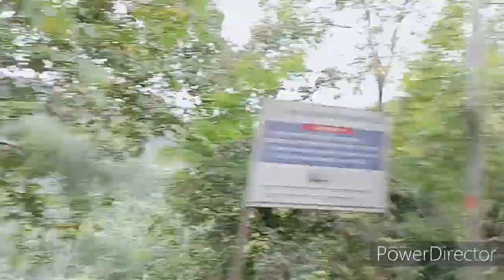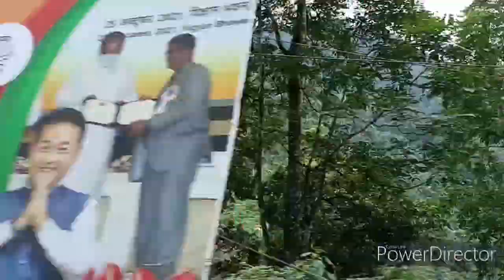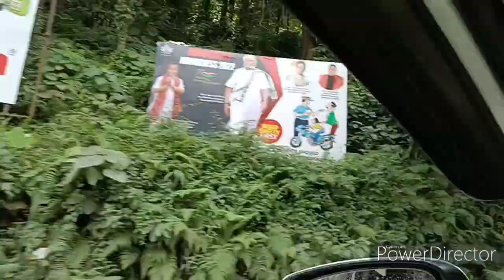Gangtok to Siliguri I Road Trip @zindegikasaafarwithdebapri6544 I SIKKIM DIARIES Part 20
If you like this video, please don't forget to subscribe my channel,  don't forget to like it, share it with your friends and family and must subscribe my channel to get regular new videos .

My Instagram account name: debapriyabubui

Aaj Kolkata ka Happy Birthday haai// Many many happy returns of the day THE CITY OF JOY//
SUNDAY LUNCH , BASANTI POLAO , CHICKEN CURRY , WEEKEND // Aaj Morning me uthne me bohut der ho gai...